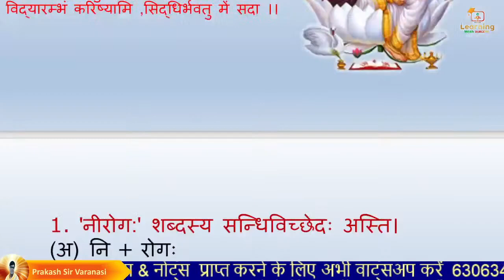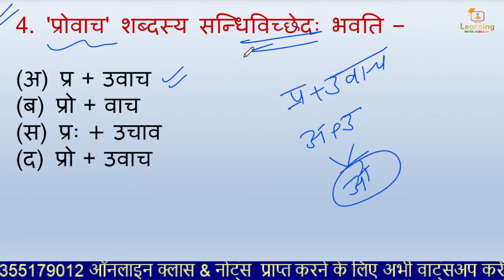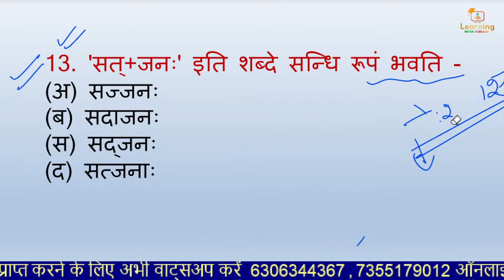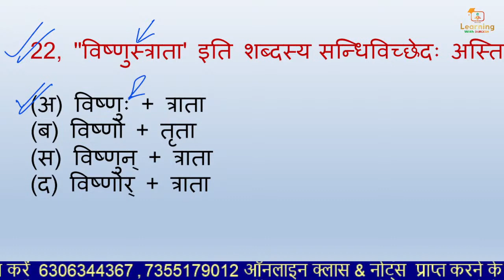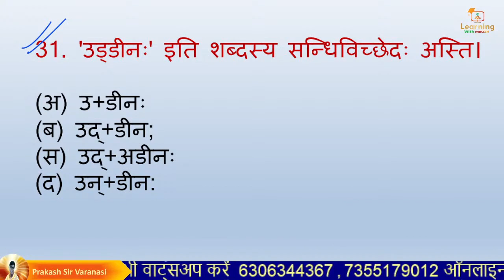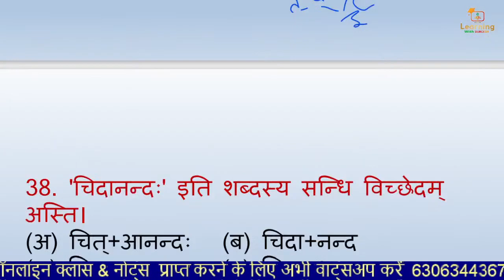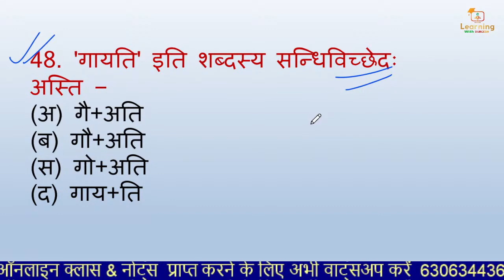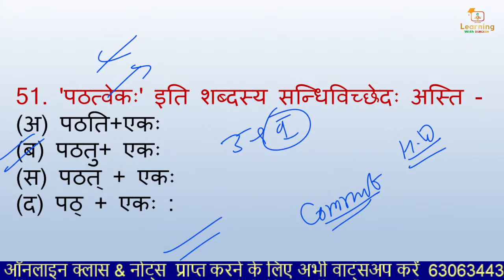SUPER TET Sanskrit Classes|| Sanskrit Practice Set-13 Most Selected Questions By Prakash Sir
👇🏻 फेसबुक पेज 👇🏻

👇🏻   यूट्यूब चैनल 👇🏻